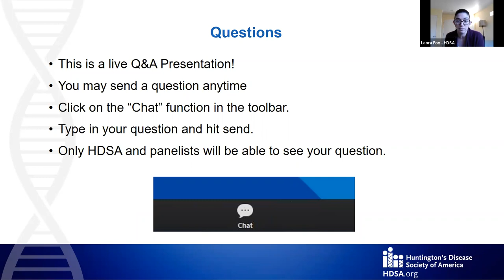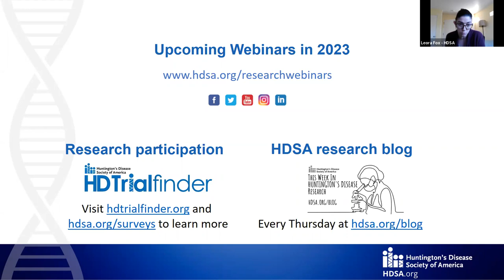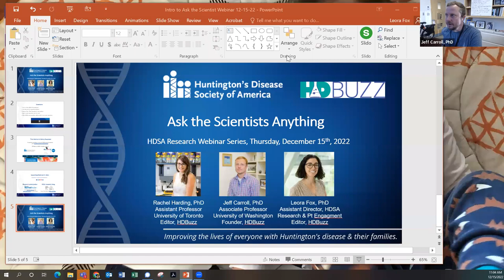HDSA RESEARCH WEBINAR: Ask the Scientists...Anything!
On Thursday, December 15th, 2022, Drs. Jeff Carroll, Leora Fox & Rachel Harding answered HuntingtonsDisease research questions from the community.